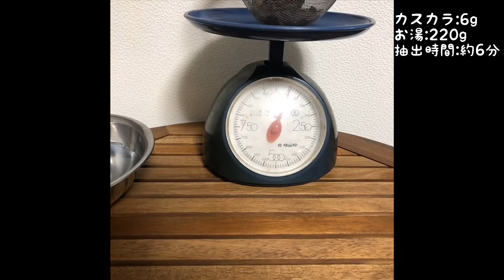珍しいものが手に入ったので紹介します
カスカラの紹介です。